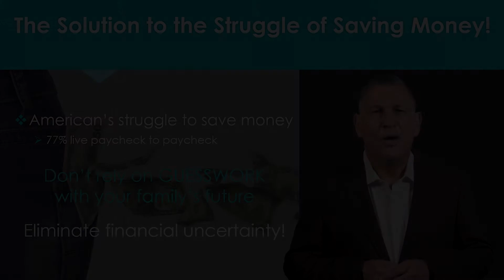Jerry Salyers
The Solution to the Struggle of Saving Money